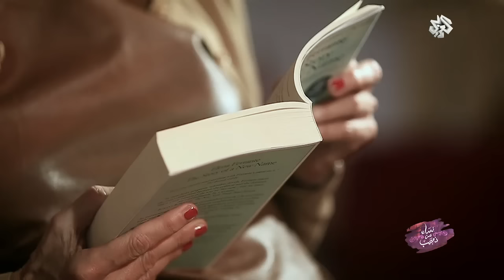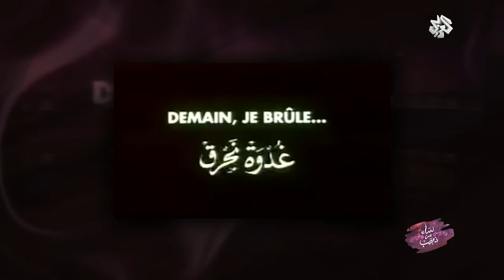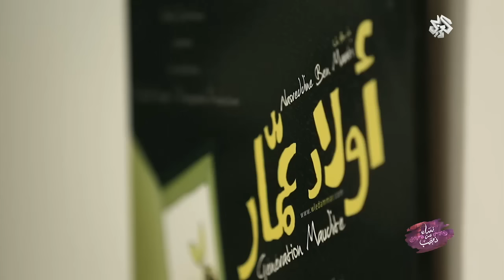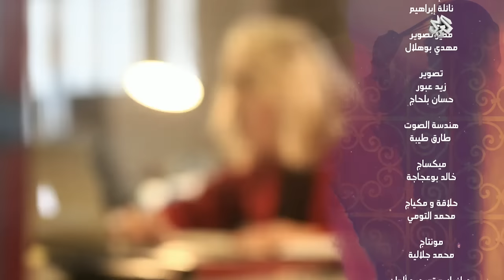نساء من ذهب | المنتجة السينمائية التونسية درة بوشوشة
استضاف برنامج نساء_من_ذهب السينمائية والمنتجة التونسية درة_بوشوشة التي تحدثت عن بدايات دخولها لعالم الفن السابع دون تخطيط مسبق، ;قالت إنها "دخلت عالم السينما من باب الأدب"، معتبرة أن "العمل الاستراتيجي هو الذي يصنع النجاح. تابعوا أبرز الأخبار، وآخر مستجدات الأحداث العربية والعالمية، عبر البث المباشر للتلفزيون العربي على يوتيوب